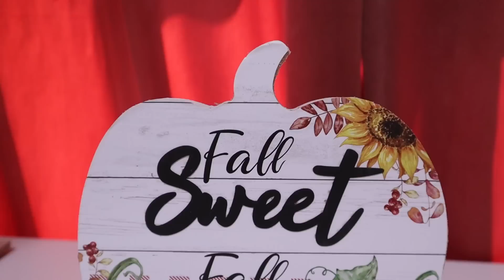Increible todo lo nuevo y bello que hay en Dollar Tree.Otoño 2023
Dios me les bendiga a cada una de ustedes,hoy estoy super emocionada de poderles compartir mi primer video de compras de la tienda de el Dollar Tree,pero dejenme decirles que todo esta increible y super bello para la temporada de otoño.Asi que disfruten todas estas bellas decoraciones para otoño.
I received this product  "complimentary from Milk Makeup " or "Milk Makeup gifted me
I really recomended  @MilkMakeup